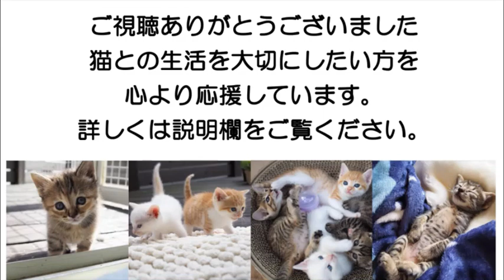ふたりとも元気いっぱいです